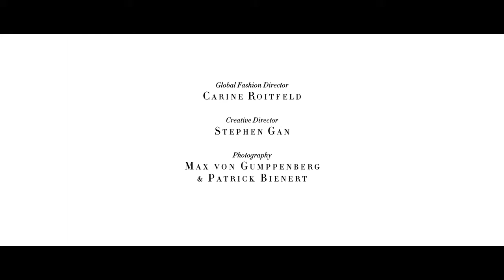Carine Roitfeld for Harper`s BAZAAR Romeo and Juliet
О Harper's BAZAAR KAZAKHSTAN
Harper’s BAZAAR – первый журнал о моде с потрясающей историей в 150 лет, образец дизайна и модной фотографии, гид по стилю и красоте, и конечно же, лучший советчик для нашей читательницы Harper’s BAZAAR задает тренды, открывает новые имена в мире моды и играет важнейшую роль в мировой fashion-индустрии.
Harper’s BAZAAR – это must-have каждой успешной женщины с ярко выраженной индивидуальностью.